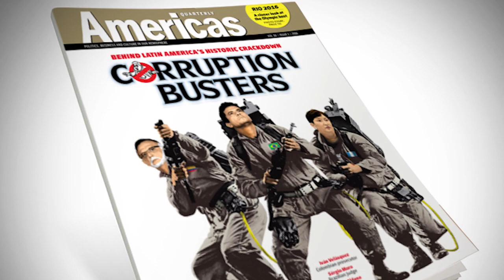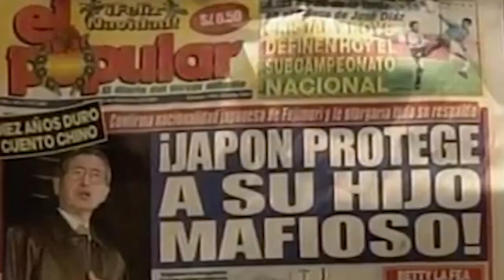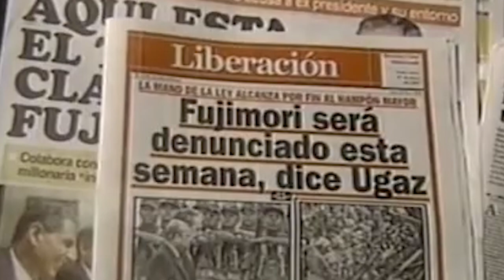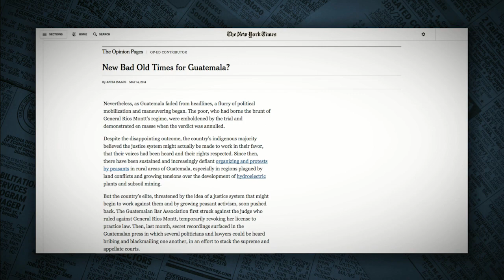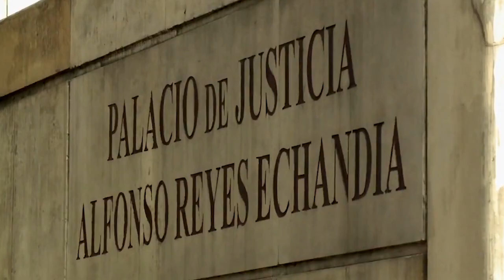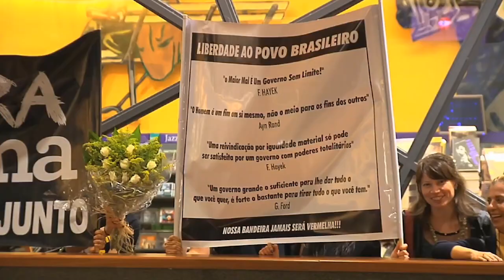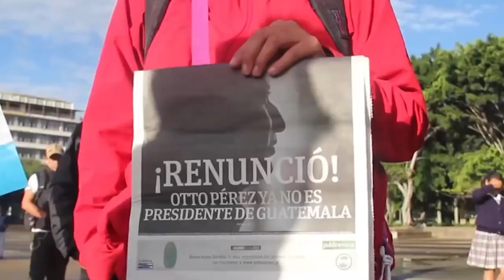Caza Corruptos: José Ugaz, Thelma Aldana, Iván Velásquez y Sérgio Moro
A lo largo del hemisferio una nueva generación de jueces y abogados se han propuesto poner fin a la larga historia de corrupción en América Latina. Hoy conocemos a los caza-corruptos.